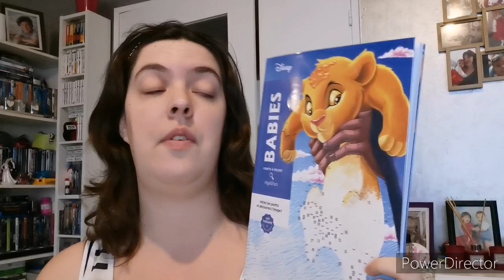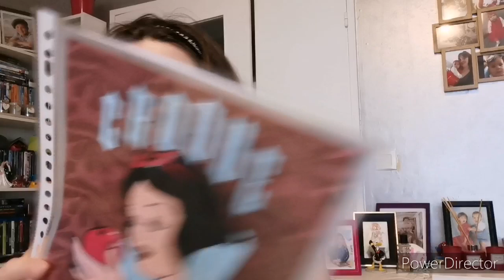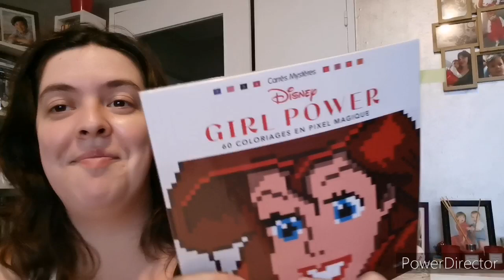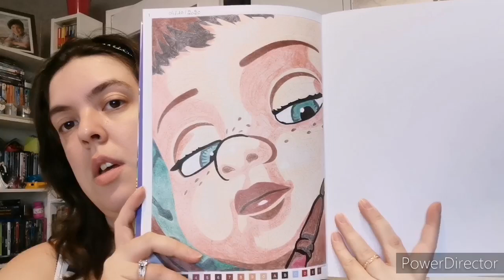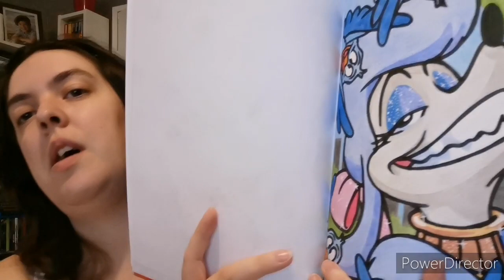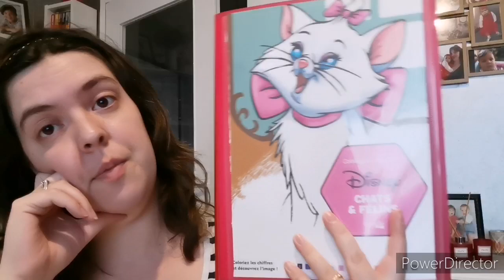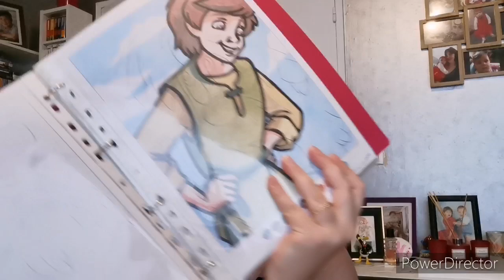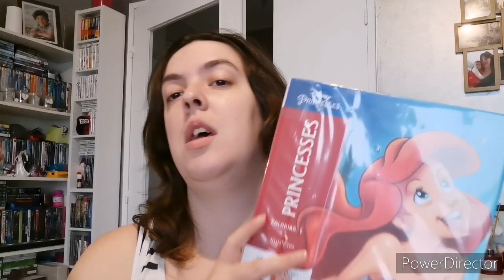Update : mes livres de coloriages disney mystère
Bonjour à tous voici mes coloriages mystère Disney, bon visio à tous bisous 😊